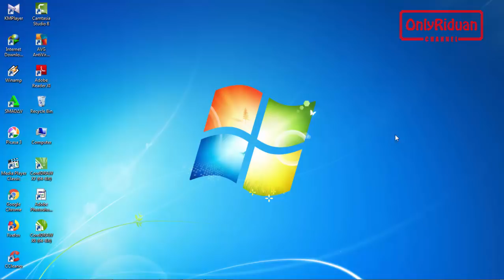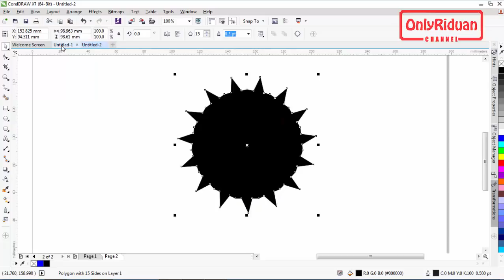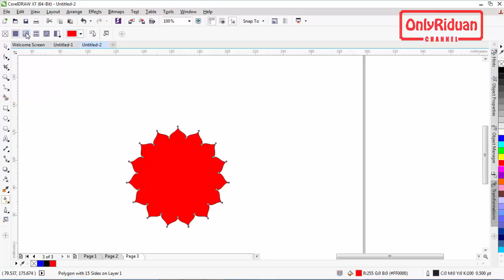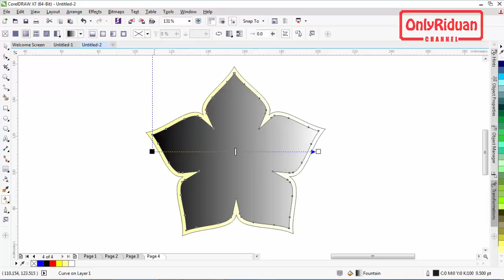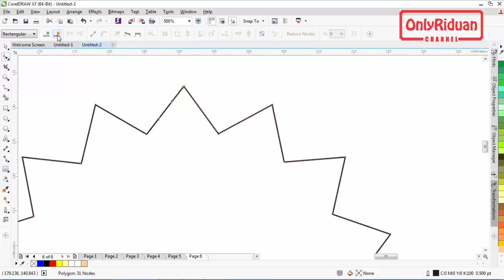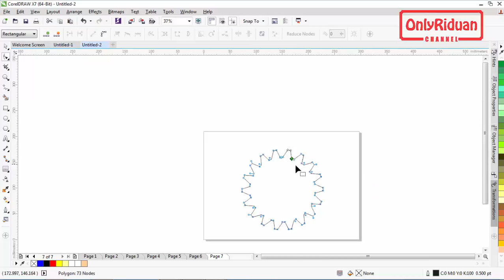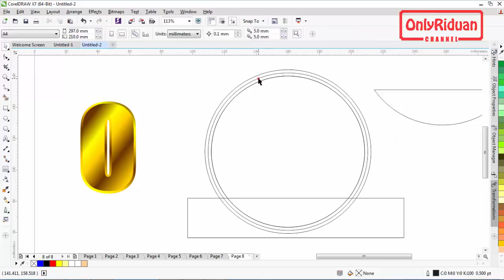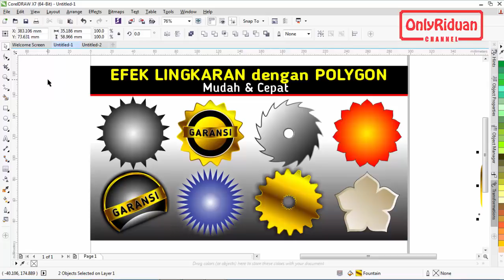Membuat Berbagai Bentuk Objek Dengan POLYGON Tool - Tutorial CorelDRAW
Tutorial Coreldraw membuat Berbagai Bentuk Objek Dengan POLYGON Tool, efek stiker, efek gir, efek gergaji (lingkaran sudut tumpul). Dijelaskan secara detail dan mudah dipahami.

Semoga Bermanfaat